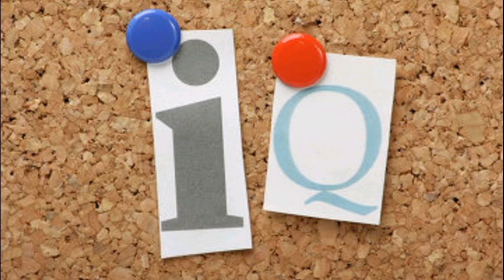IS150210 010 Рост уровня интеллекта прекратился финны глуп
Рост уровня интеллекта прекратился финны глупеют с 1997 года Рост уровня интеллекта прекратился финны глупеют с 1997 года ("Yle", Финляндия) flickr.com thinglass Во многих западных странах средний показатель IQ начал медленно снижаться после долговременного роста. Ученые пока не могут с точностью назвать причину данного явления, но, вероятно, она кроется в постепенно ухудшающеемся состоянии здоровья населения. На протяжении десятилетий показатель коэффициента интеллекта среди жителей западных стран постоянно повышался за счет улучшения питания, роста уровня образования и здравоохранения. Так называемый эффект Флинна широко известен. Однако, немногие знают о том, что в ряде западных странах развитие интеллекта остановилось, и показатели начали постепенно падать. Как показывает проведенное в 2013 году исследование, средний показатель IQ в Финляндии не растет уже с 1997 года. Снижение уровня интеллекта населения наблюдается, к примеру, почти во всех Северных странах, в Австралии, Великобритании, США и Голландии , рассказывает адъюнкт-профессор Хельсинкского университета Маркус Йокела в интервью утренней телепрограмме Yle. Йокела отмечает, что понижение среднего показателя уровня интеллекта не является драматичным и резким; снижение медленное, но постоянное. Ученые пока не могут с точностью назвать причину данного явления. В поисках ответа изучается образ жизни молодого поколения: отношение молодежи к здоровью и культуре. Если посмотреть на ситуацию 30 лет назад и сопоставить образ жизни и состояние здоровья молодежи, например, метаболические факторы риска, то ситуация ухудшается , говорит Йокела. Оригинал публикации: Yle Опубликовано: 09/02/2015 13:45